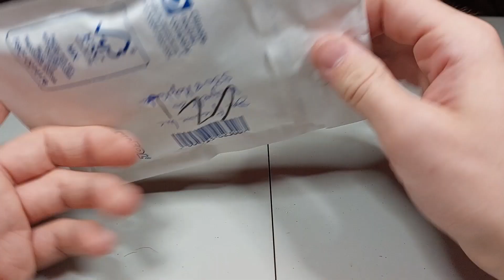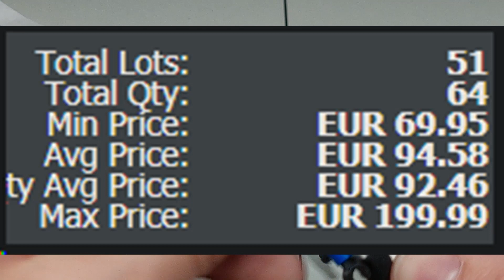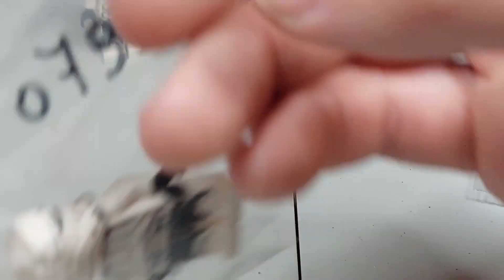Awesome Lego Figure Haul | Lego Star Wars